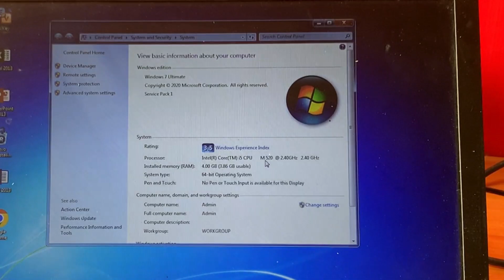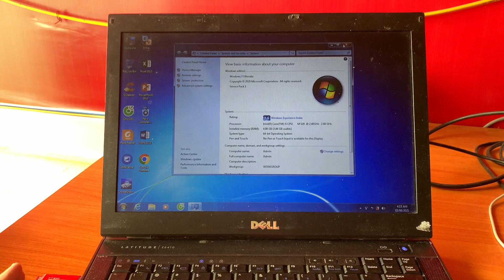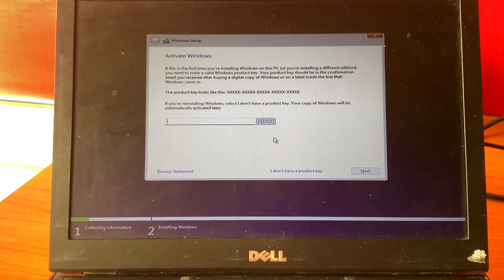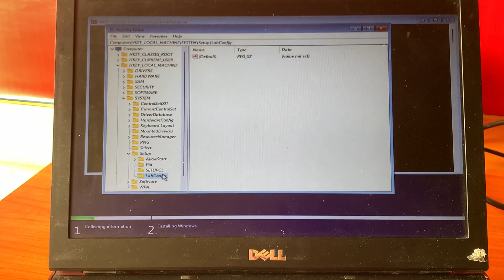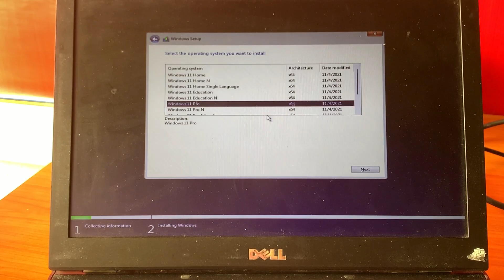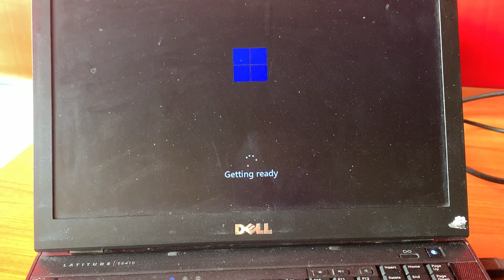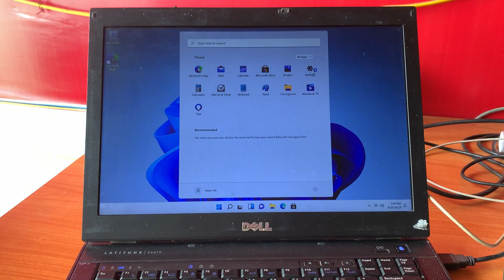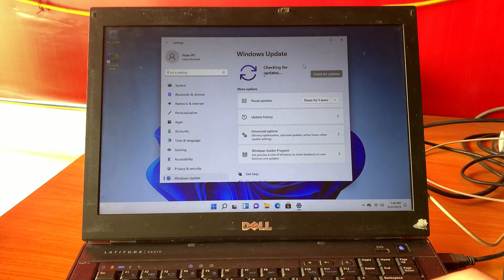Cách vượt lỗi TPM 2.0 khi cài đặt Windows 11 lên laptop đời cũ không hỗ trợ TPM 2.0 cực dễ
Chào các bạn, mình là Đỗ Ngọc Hoàn, trong video ngày hôm nay mình sẽ hướng dẫn cho các bạn cách vượt lỗi TPM 2.0 khi cài đặt Windows 11 lên laptop đời cũ không hỗ trợ TPM 2.0 cực dễ các bạn nhé !
Nếu như các bạn thấy video này hay và hữu ích, các bạn hãy nhấn like và nhấn đăng ký kênh để ủng hộ mình và tiếp tục theo dõi những video lần sau các bạn nhé !
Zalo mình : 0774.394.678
© Bản quyền thuộc về Đỗ Ngọc Hoàn
© Copyright by Do Ngoc Hoan ☞ Do not Reup